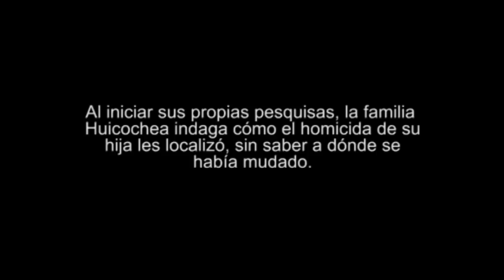Desconoce la familia de Ana Karen, como el asesino dio con ella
Al iniciar sus propias pesquisas, la familia Huicochea indaga cómo el homicida de su hija les localizó, sin saber a dónde se había mudado.

David Monroy/ Corresponsal

CUERNAVACA.- La manera en que Eduardo Villalobos Villanueva dio con la joven morelense, Ana Karen Huicochea a quien asesinó de tres tiros el pasado 12 de diciembre, es una de las incógnitas que la familia busca resolver, debido a que el homicida desconocía la ubicación del nuevo domicilio a donde se habían mudado, informó la madre de la víctima, Ana Luis Garduño.

A días de entregar la casa donde fue ultimada su hija, la defensa de la familia y los padres de Ana Karen, apresuraron la recolección de los últimos datos y evidencias que existen en el inmueble que no sólo permitan dar con el homicida de la adolescente en cualquier parte del país, sino también conocer detalles cómo la forma en que Eduardo se introdujo al fraccionamiento, el por que no fue detenido por los guardias privados del mismo o cómo dio con la chica a pesar de tener meses de ya no ser novios.

Luego de anunciar que ante las inconsistencias e irregularidades de la Procuraduría General de Justicia (PGJ), la familia Huicochea y su defensa harían "lo que fuera necesario" para llevar a Eduardo a la cárcel, este jueves se realizó una video-narrativa del homicidio de Ana Karen debido a que la dependencia no ha hecho tampoco diversas pruebas periciales como es una reconstrucción de hechos, donde participó uno de los abogados y la mejor amiga de Ana Karen, Nahomy Estrada.

Ana Karen de 17 años de edad recibió tres tiros de Eduardo, quien bruscamente se introdujo a su casa ubicada en el número 31 del condominio Burgos Bugambilias. Los jóvenes ya no eran novios, Ana Karen había terminado la relación cinco o seis meses antes de su muerte, debido a que Eduardo violó sus cuentas de internet. Desde entonces la buscó y asedió, incluso buscó que sus amigas influyeran en ella para hacerla regresar con él.

Eduardo y Ana Karen se conocieron en 2010 a través del X Box Live, que es un juego videos que se conecta a internet, por lo que se genera un chat. Ellos entraron en contacto de esa manera, reveló la señora Garduño. "Ellos mantuvieron una relación virtual por casi un año", indicó la madre, quien agregó que en 2012 finalmente se conocieron en persona, y durante los domingos de varias semanas él visitaba desde la ciudad de Guadalajara, pero meses después terminaron.

El 12 de diciembre Eduardo quería ver por "última vez" a Ana Karen. La madre de la joven le había exigido a Eduardo que la dejara en paz y él "accedió". Tras comer y llevarlo a la terminal para que regresara a Jalisco, el sujeto se regresó y dio con la joven que ya se encontraba en el nuevo domicilio, uno diferente a donde habitualmente había acudido el homicida.

La madre relató que uno de los últimos mensajes de texto que recibió de su hija fue: "Mamá que hace Lalo aquí...?" Según Ana Luisa, los conocimientos de informática de Eduardo, permitieron que él diera con ellos,a través el GPS del celular de su hija.